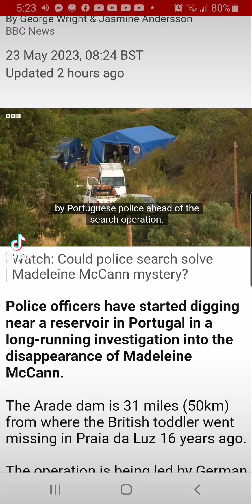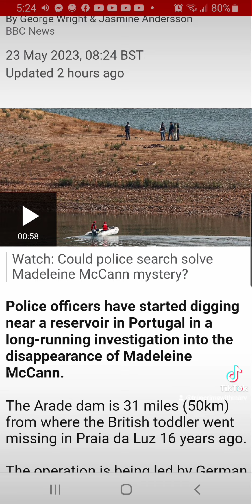Let it be God! Bring her home.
Police search for Madeleine Mccann by a resevoir.